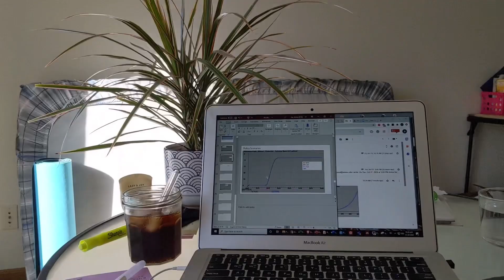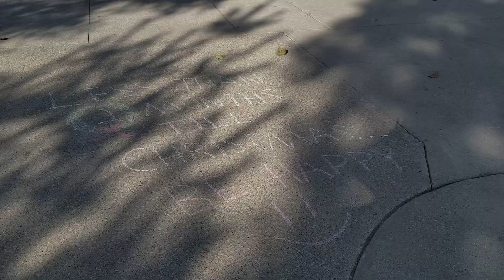vlog | Daily Vlog + first snowfall + cold brew / 데일리 브이로그 + 첫눈 + 쿨드브루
vlog: Daily Vlog + first snow fall + cold brew (데일리 브이로그 + 첫눈 + 쿨드브루)

I made my own Korean subtitles in this vlog again. I thought this is a great way/motivation to learn :D. Please feel free to correct me!

이 브이로그에서 또 저만의 한국어 자막을 만들었어요. 그것이 한국어를 배우는 좋은 방법이라고 생각해요. 제 실수를 교정해주세요

Holiday (Prod. Lukrembo)
SOSO  - 새별
First Date - Frad